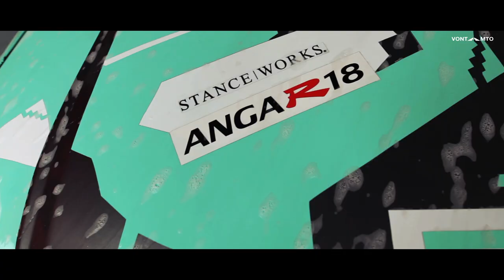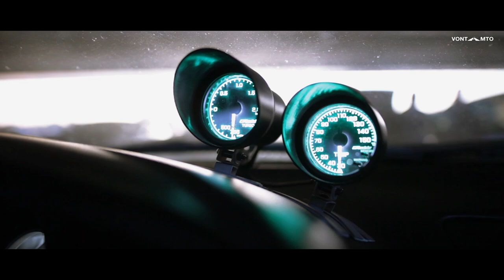Vontamto cars | JDM meet 04.06.2016